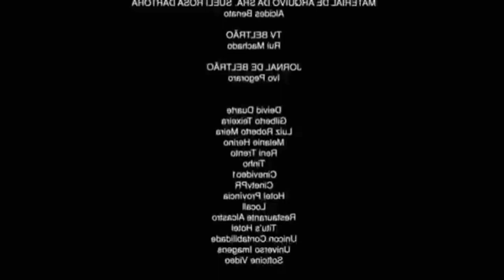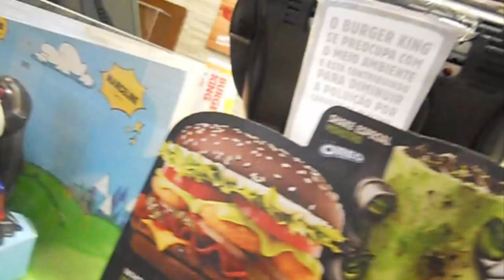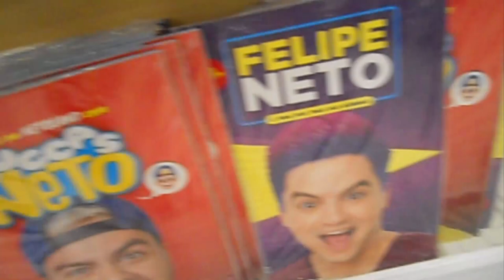ZUEIRA DE VOLTA - DIARIO DA ZUEIRA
Não Percam.

[ SE-INSCREVA ]
Valeuuu!! Amiguinhos

( Carlinhos Duarte )
( FANTASYS07 )
( FANTASYS )